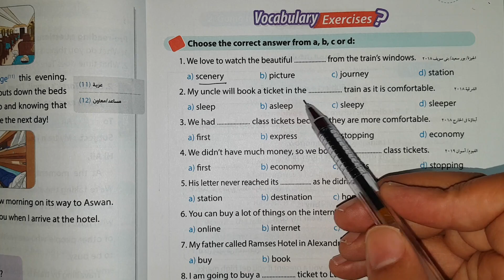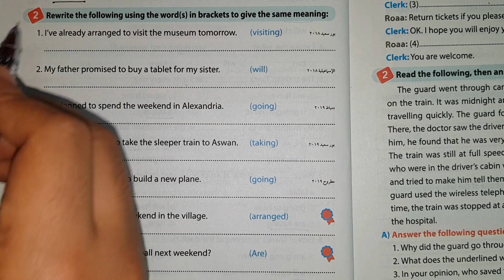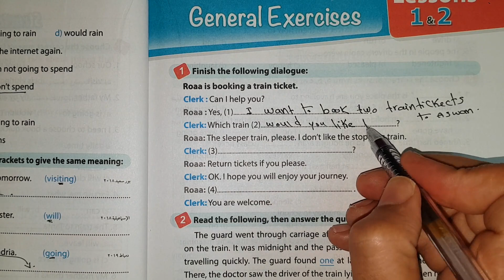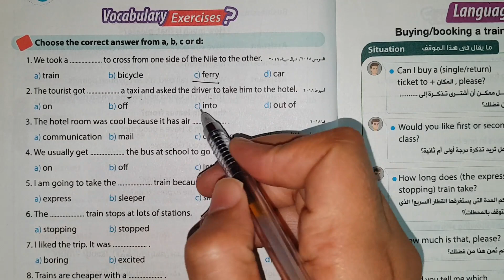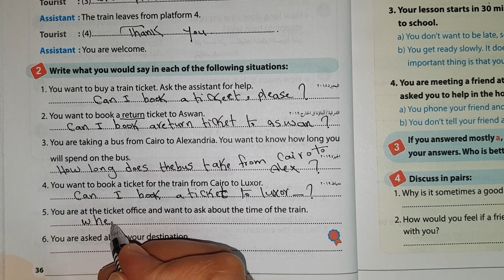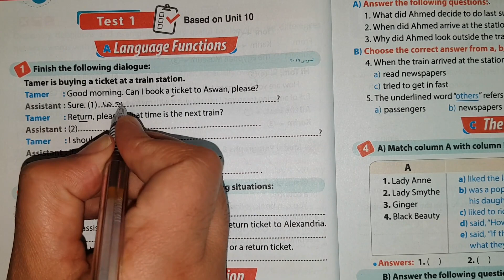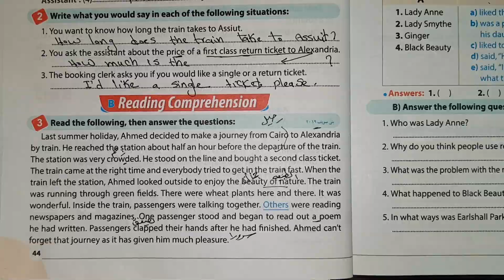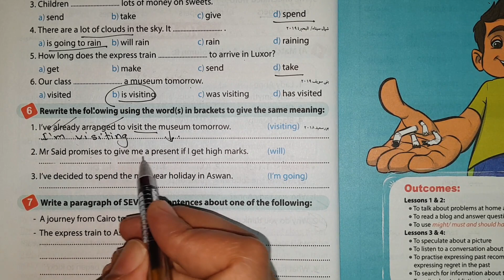حل كتاب جيم gem الصف الثالث الاعدادي انجليزي الترم الثاني 2020 الوحدة العاشرة travelling for work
ان شاء الله في الفيديو دا ابسط شرح وحل اسئلة كتاب جيم gem الوحدة العاشرة travelling for work تالتة اعدادي انجليزي الترم الثاني 2020